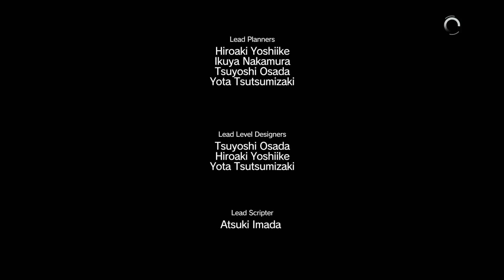Metal Gear Solid 5: The Phantom Pain Walkthrough Part 8 episode 7 & 8 PS4 HD 60FPS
Development powerhouse, Kojima Productions, continues forth the ‘METAL GEAR SOLID V Experience’ with the latest chapter, METAL GEAR SOLID V: The Phantom Pain. MGSV: The Phantom Pain, will provide players a first-rate gaming experience as they are offered tactical freedom to carry out open-world missions.

Taking place nine years after the events of MGSV: Ground Zeroes and the fall of Mother Base, Snake a.k.a. Big Boss, awakes from a near decade-long coma. The game resumes the story in 1984, with the Cold War still as the backdrop, which continues to shape a global crisis. Snake’s journey takes him into a world where he is driven by a need for revenge and the pursuit of a shadow group, XOF...